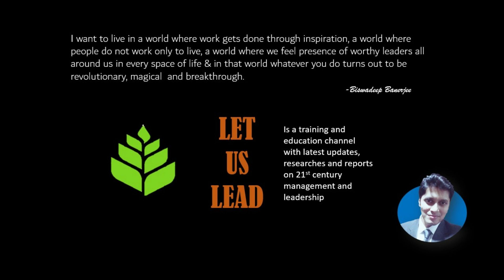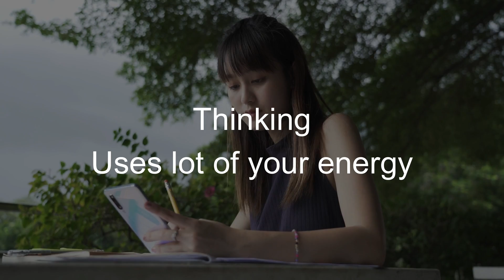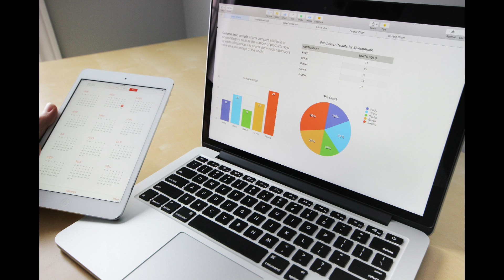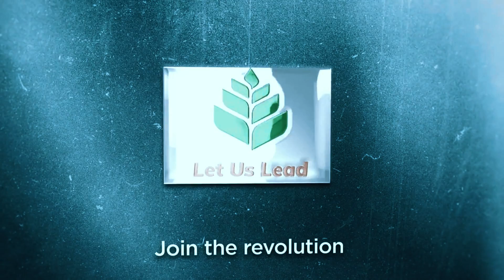How to Boost Your Mental Energy 💡 ?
In this episode of energy management series I discuss about 3 things that you should focus on to boost your Mental energy. Watch the video till the end to understand the complete perspective.